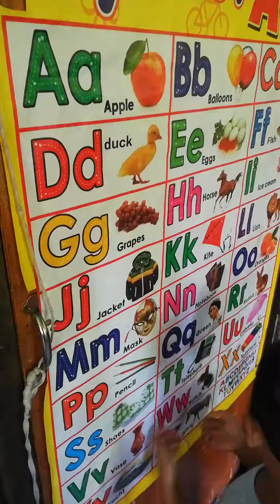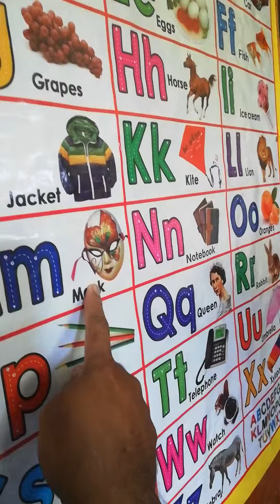Teaching my toddler ABC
Being a father is not an easy task. Especially when you have already a toddler. This is the way I teach my children some simple lessons.